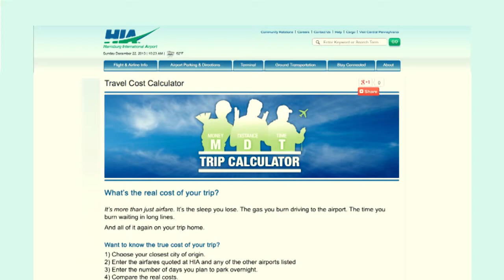Commercial Media Productions Reel